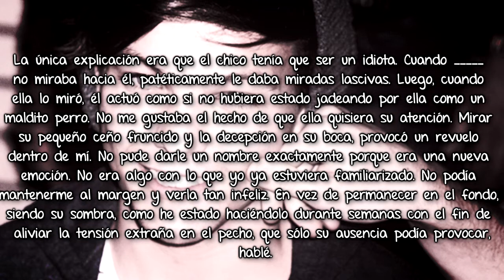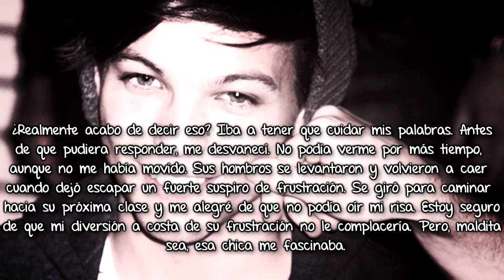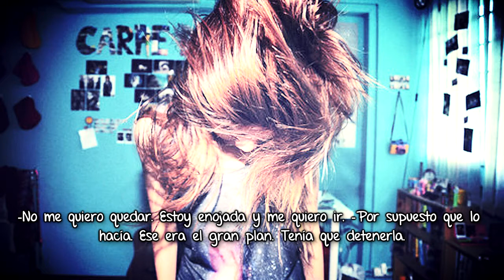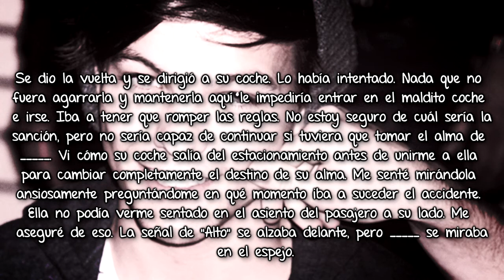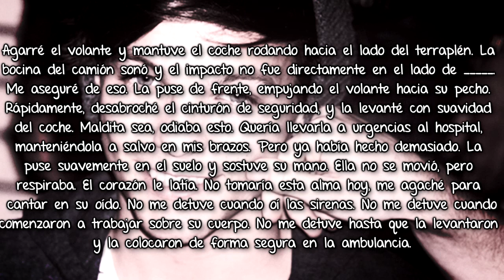Our Existence {Louis} Capitulo Extra.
Holaaa aquí esta la parte que es narrada por Louis c:  y bueno ya  ahí se acaba oficialmente la primera temporada D: la segunda temporada la empiezo como en dos semanas, si en dos semanas o hasta en una o mañana xd ¡las quiero! -chelle.